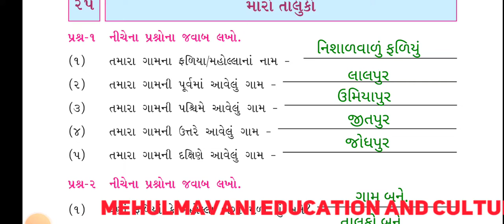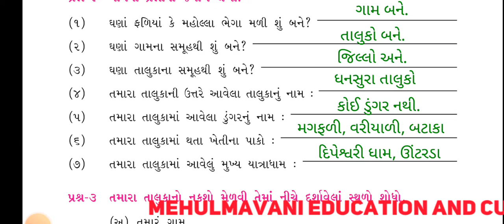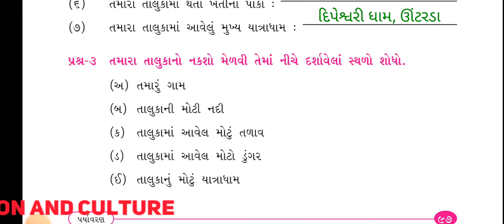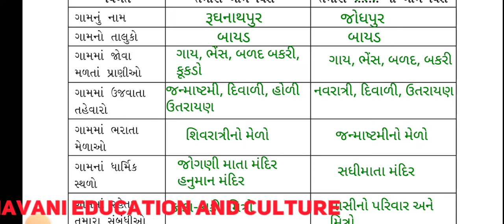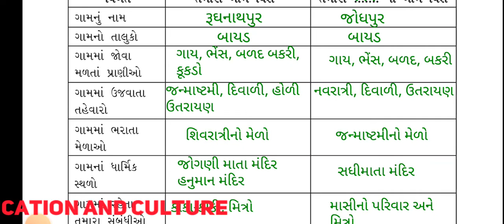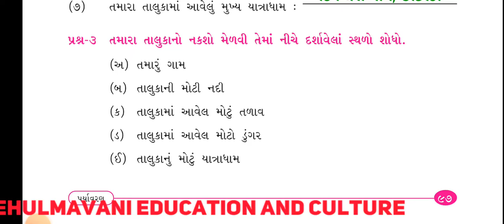dhoran 3 | pariyavaran | ch 25 swadhayay pothi | std 3 | asapas | path 25 | મારો તાલુકો | part 25